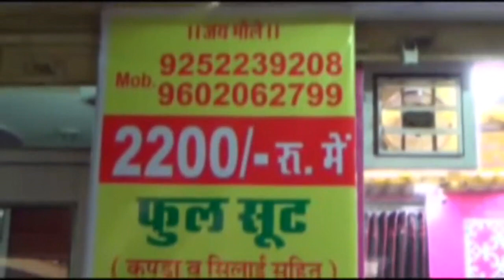शोभा यात्रा के साथ संतगण पहुंचे टेकरी हनुमान मंदिर